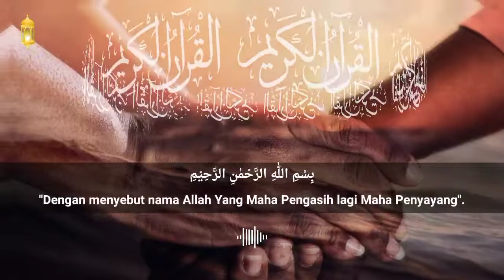An-Nasr | by Mishari Rashid al-`Afasy | Murottal Al-Quran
QS. An-Nasr | by Mishari Rashid al-`Afasy | Murottal Al-Quran